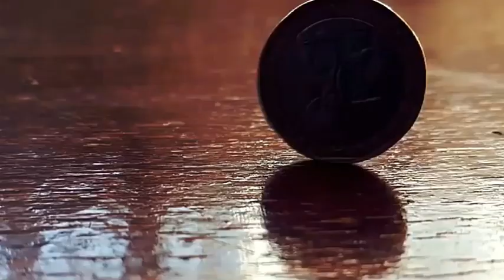Prediction of end of the world, world end predictions